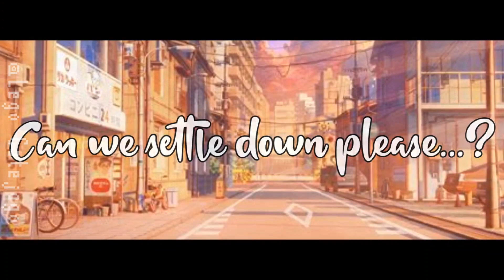Haikyuu!! | Asphyxiate Meme | Ft. KageHina & YamaYachi | Gacha Club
— Ft.
Tobio Kageyama
Shoyo Hinata
Tadashi Yamaguchi
Hitoka Yachi

— Apps Used
CuteCut Pro
CapCut
ibis Paint X
Gacha Club